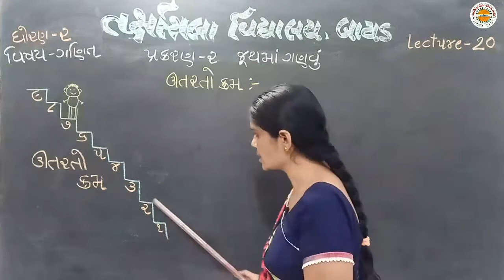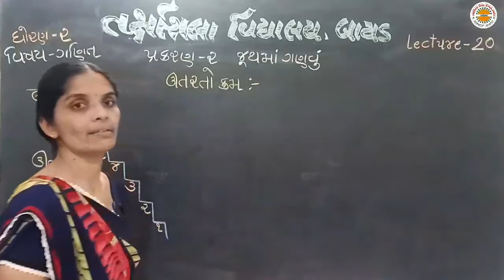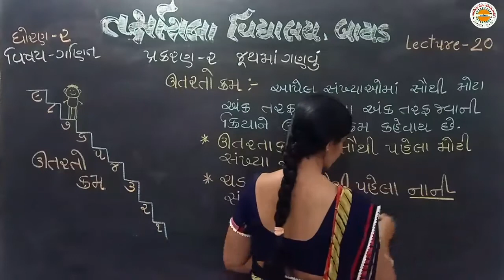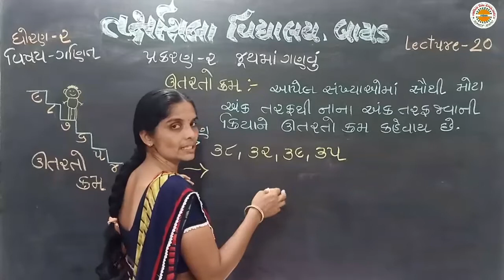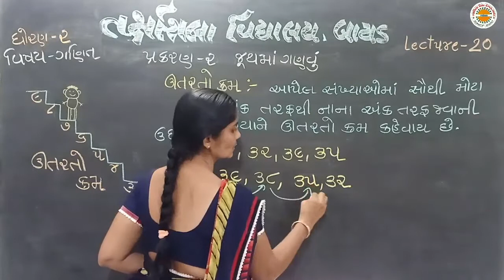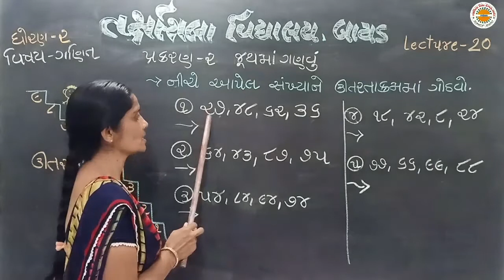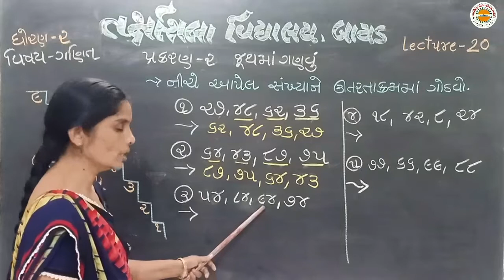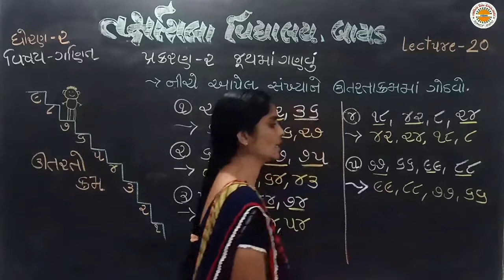Std 2 Maths lec 20 unit 2 જૂથમાં ગણવું